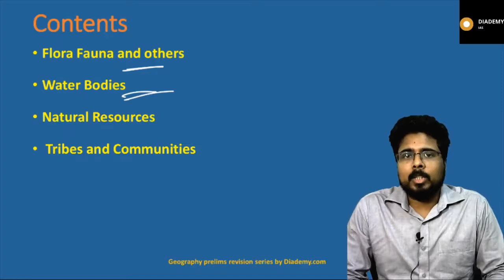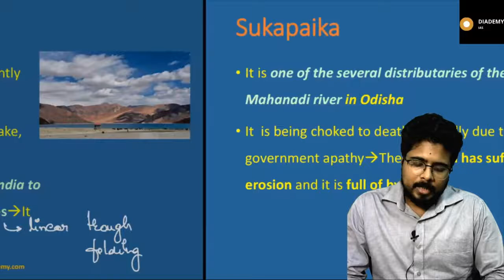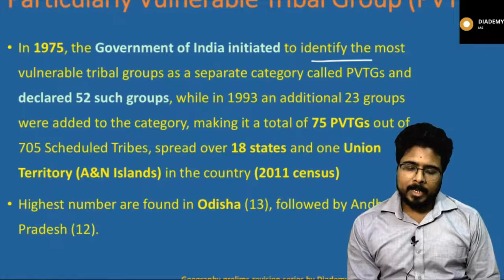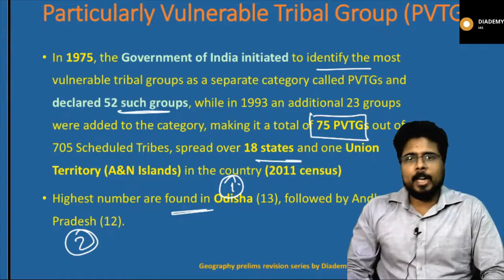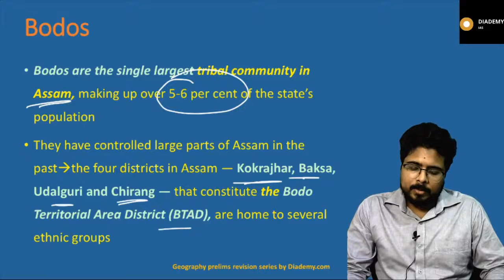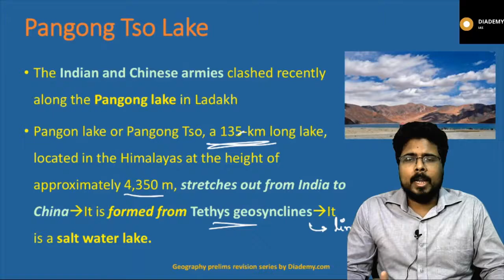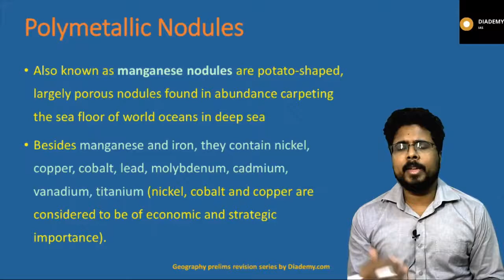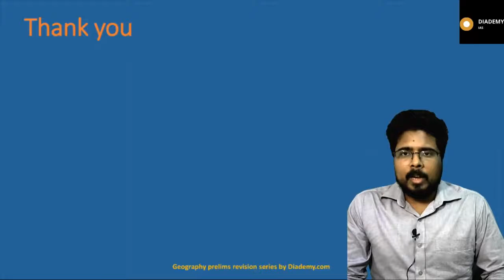Geography Current Affairs Revision UPSC Prelims Lecture -4 | For UPSC IAS |DIADEMY.COM |PRELIMS 2020